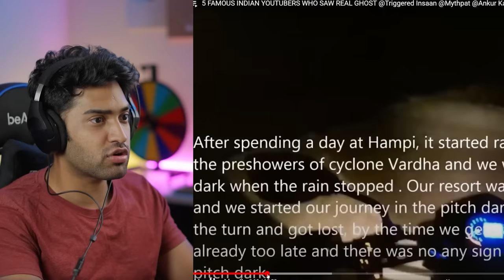FAMOUS INDIAN YOUTUBERS WHO SAW GHOSTS! #4